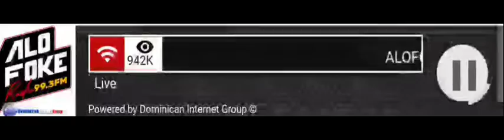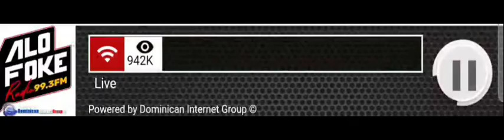J Balvin Ft El Alfa El Jefe - Bellacon (Audio Official)